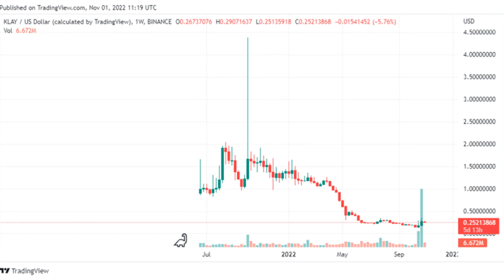Klaytn (KLAY) Scores 30% Gains In The Last Week